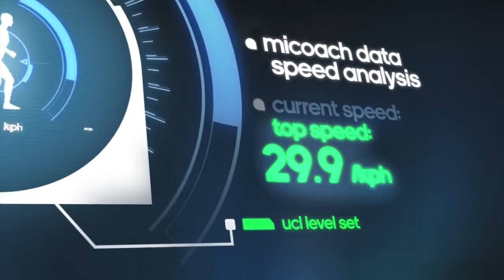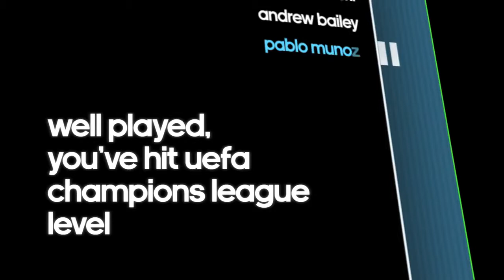ALABA SETS THE LEVEL ARE YOU UEFA CHAMPIONS LEAGUE LEVEL 1